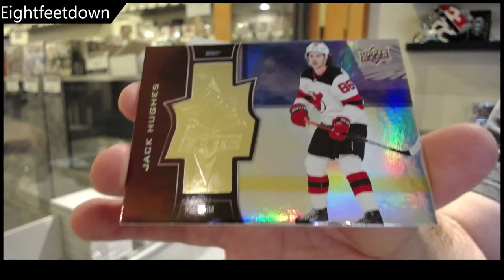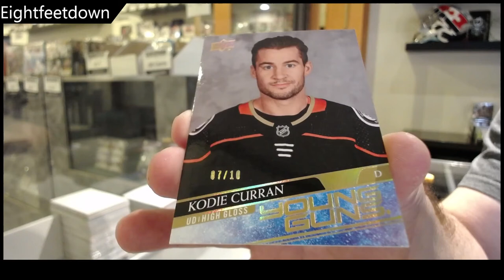EightFeetDown's Upper Deck Multi Product 3 Box Break